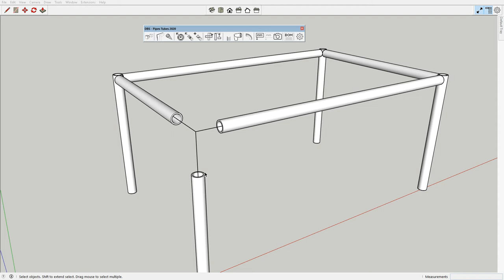SketchUp Extension: Pipes Tubes 2020 - length tool